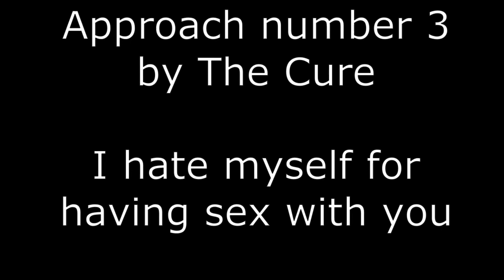The three approaches to sex in British pop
Roxy Music, Robert Palmer, and The Cure all sing about sex differently.